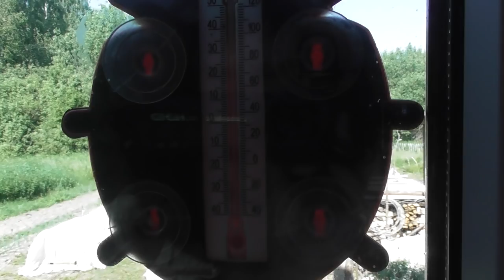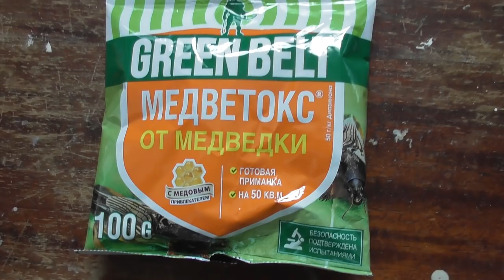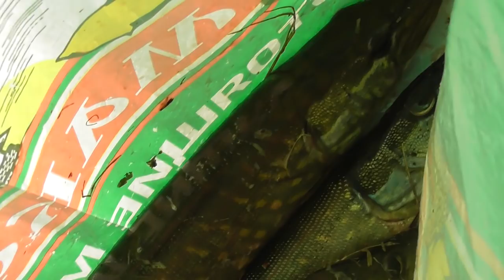Мещёрские Хроники 15(Открытие Спиннингового сезона на Пре)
В этом выпуске мы бороздили реку Пра со спиннингами,боролись с проливными дождями,начали строить беседку.
Оказать помощь в развитие канала карта сбербанка 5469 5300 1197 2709